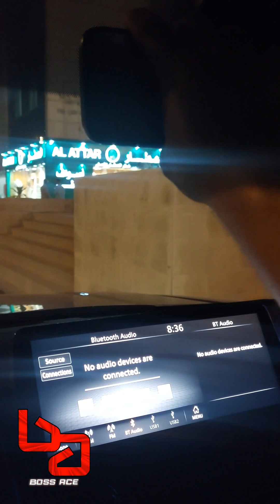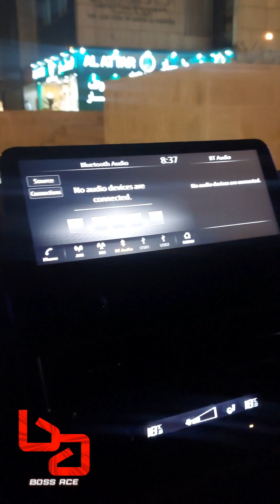Simulan na ang laban sa kalsada ng Riyadh Saudi Arabia 😁 tapos na ang mahabang pahinga hehe